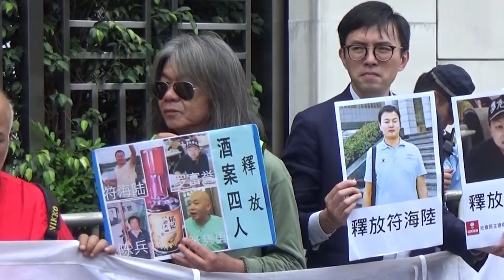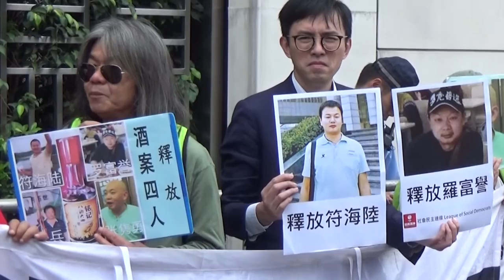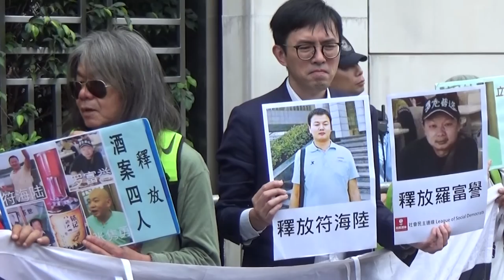『銘記八酒六四』無罪！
社民連與香港市民支援愛國民主運動聯合會以及多個組織， 今午到中聯辦抗議中共無理拘押製作「銘記八酒六四」白酒的符海陸、張雋勇、羅富譽及陳兵。悼念六四無罪！悼念死者更無罪！ 有罪的是下令屠殺手無寸鐵人民的人；銘記歷史無罪，有罪的是顛倒是非的人；「六四酒案」四君子紀念六四的行動是和平、非暴力，中共以莫須有的「顛覆國家政權罪」誣捏四人，是當權者對真相的恐懼，人民共和國名存實亡！

成都中院九號法庭原本擬定於3月22日早上十時半，開庭審理「六四酒案」的四君子之一的符海陸，唯及後官員又派律師通知家屬取消開庭。至於因「六四酒案」而被抓的另外三人包括張雋勇、羅富譽及陳兵，至今仍一直未有開庭消息。 中共在未有審判下長期羈押四君子的行為，既無理亦違反基本人權，有關部門不讓律師與四人會面及強行解除律師委託更是完全違法。

2016年符海陸等四人製作了一款白酒，取名『銘記八酒六四』，並於當年5月底透過互聯網銷售，定價每両平89.64元人民幣。 四人及後遭正式逮捕、起訴，罪名為『涉嫌顛覆國家政權罪』， 三年多以來一直被羈押於看守所，禁止與家人會面，他們委託之律師近日到看守所時，竟被有關當局告知其律師代理權已被解除，但家人及律師均無法確認解除代理的真偽， 因為一直未有收到四人簽署的解除代理通知。

除了四君子外， 多年來國內不斷有行動者在被羈押判刑的風險，下堅持悼念六四。仍在囚的包括為六四死難學生掃墓及登廣告，向天安門母親致敬的陳雲飛；在大街掛上「平反八九六四，結束一黨專政」等標語的興華會曾國藩；以及在去年舉辦六四禱告日的王怡牧師及「秋雨」教眾；及多年來一直堅持抗爭的天安門母親。

我們要求中國政府：

１. 立即釋放符海陸、羅富譽、張嶲勇和陳冰等因紀念六四而被捕的人士；

2. 停止濫用程序，無限拖延審訊

3. 停止阻撓律師會見

4. 允許家屬探望待審判政治犯

5. 開放禁區，讓民眾自由討論及悼念六四

6. 徹查「六四」真相，追究屠殺責任